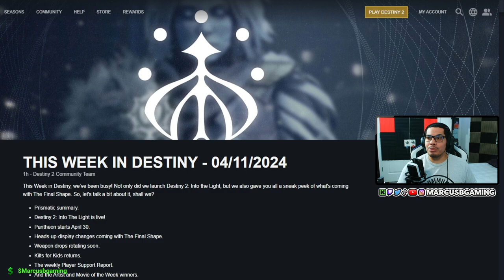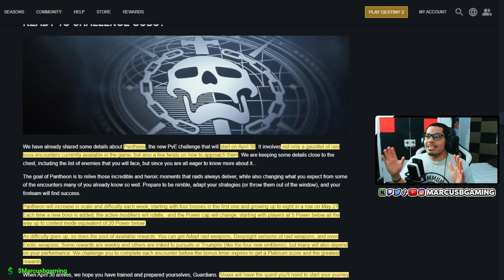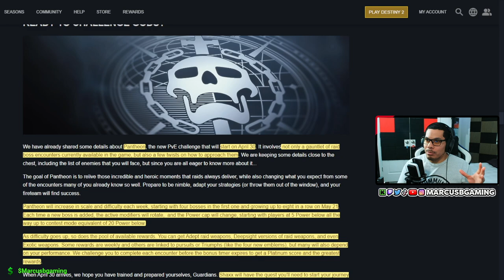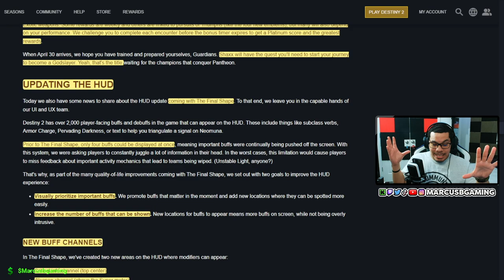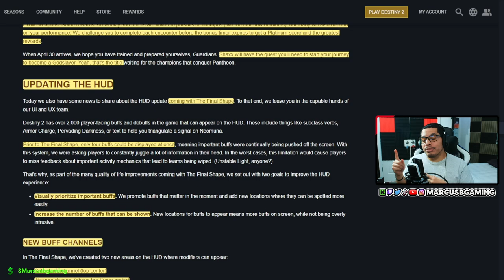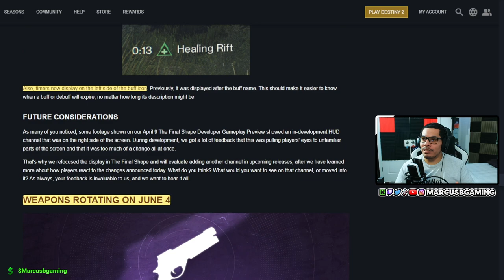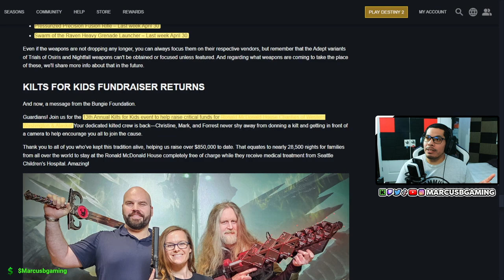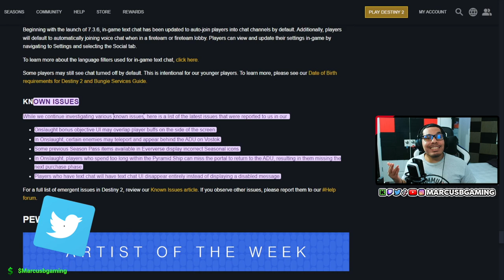This Week In Destiny: Pantheon and The Final Shape updates! Destiny 2 News today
The This Week in Destiny 2 breakdown is here. This is the latest Destiny 2 News and updates. This TWAB post on Bungie.net for 4/11/24. The latest Destiny 2 news is all about Destiny 2 Into the Light and the Final Shape, some Hud changes and other Destiny 2 news I hope this breakdown of Bungie's latest News and Updates helps. Please drop your opinions in the comments below.

00:00 Intro
00:10 Destiny 2 Into the Light recap
01:24 Destiny 2 Pantheon details (Raid Boss gauntlet)
03:37 Destiny 2 HUD changes coming in The final Shape
05:35 Weapons rotating out soon
06:35 Charity details and other updates
07:41 Outro

When Bungie drops brand new Destiny 2 news today on bungie.net in these blog posts, I always try to give you the newest Destiny updates here as fast as I can. I always try to cover new Destiny 2 content, news, patch notes, sandbox updates, exotic buffs and changes, exotic nerfs and changes, Sony/bungie news, Anything about the Final shape, Destiny 2 quality of life changes and more. This used to be called the TWAB (This Week at Bungie) and I'm still calling it that lol. Hopefully the This Week at Bungie News for this Week is good Destiny 2 news, lets find out.